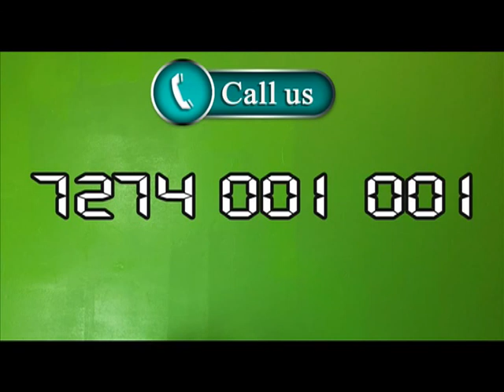mettupalayam 150 acre residence plot,KERALA REAL ESTATE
jus medias
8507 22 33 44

kerala properties
kerala land
property sale in kerala
building for rent
building for sale
building for lease
propex tv
real kerala
ok property